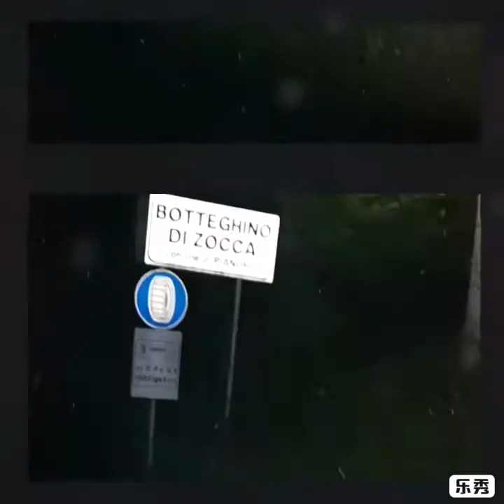Bottego trekking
Apricena con notturna